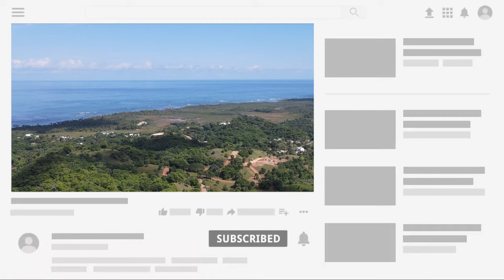Los 5 PEORES ERRORES que Afectan & Destruyen LA CASA🔴| Arquitecto Calderon